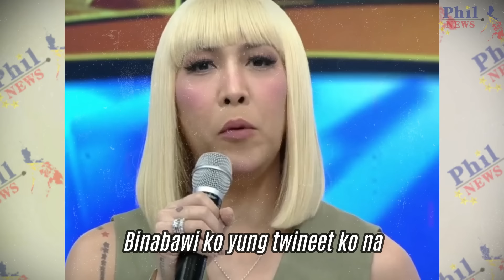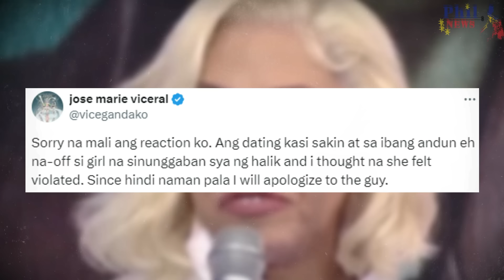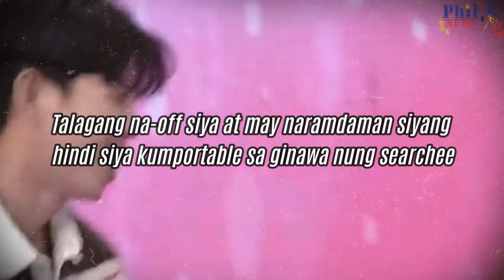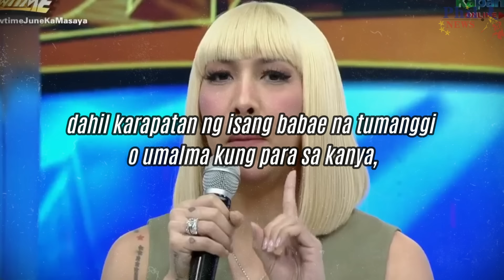Vice Ganda BINAWI Sorry sa Searchee Na Nag-Nakaw ng Halik! Babaeng Searcher Pinilit MAGSINUNGALING?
Vice Ganda Binawi ang Sorry sa Searchee na Inakusan na Nag-Nakaw ng Halik! Babaeng Searcher pinilipit umano magsinungaling.